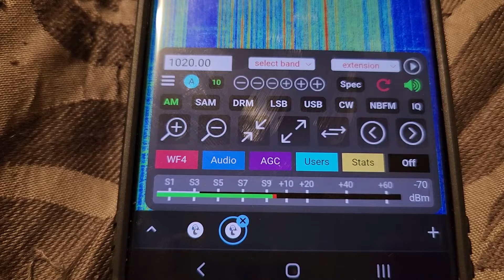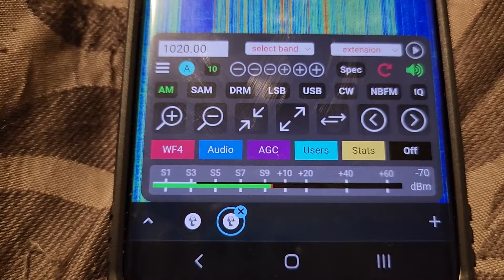Father's Day Required Weekly Test on KDKA-AM #42 || 6/19/22 (EAS # 1122-1124)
--- Event Info
Event Type: Required Weekly Test (RWT)
Station(s): KDKA-AM Pittsburgh PA (1020 Khz)